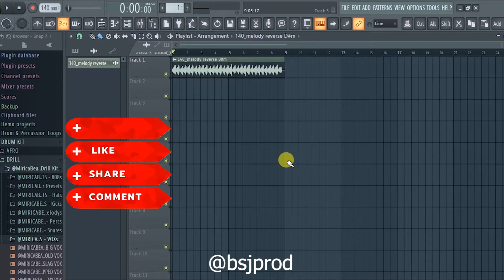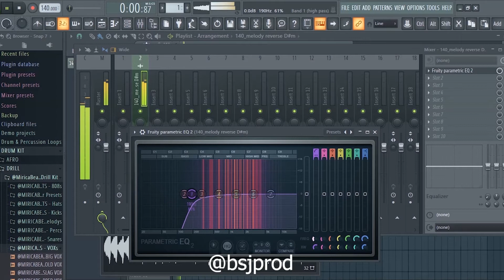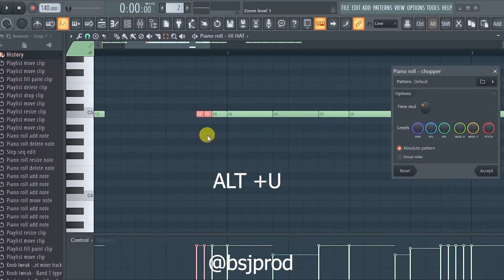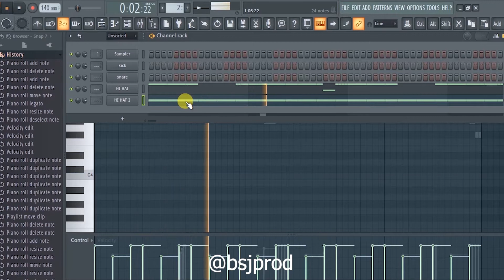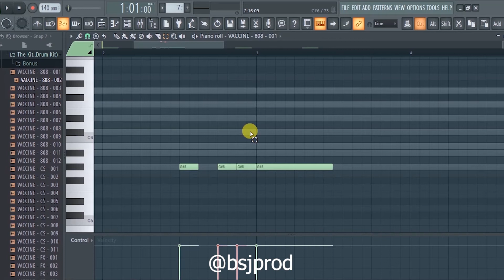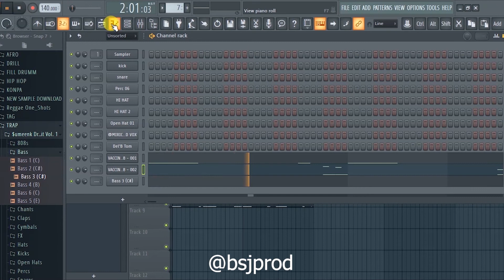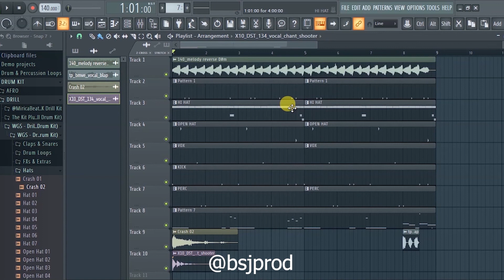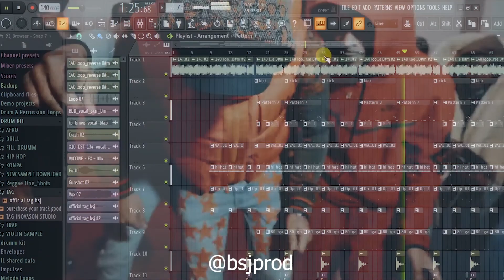KOMAN OU K FE DRUMS AGRESSIVE POU YON BEAT DRILL🔥🔥🔥 [FL STUDIO TUTORIAL]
KOMAN OU K FE DRUMS POU YON BEAT DRILL🔥🔥🔥 [ FL STUDIO TUTORIAL]